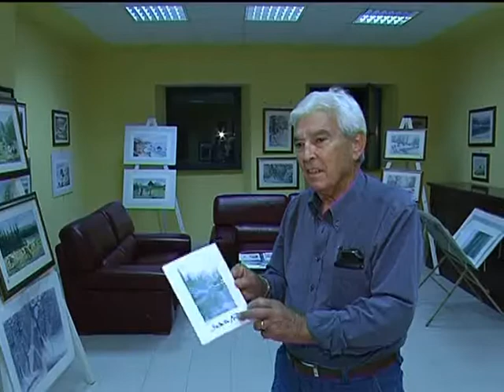ROCCA D'ARCE: FESTA ANTICHE TRADIZIONI del 27-08-2015